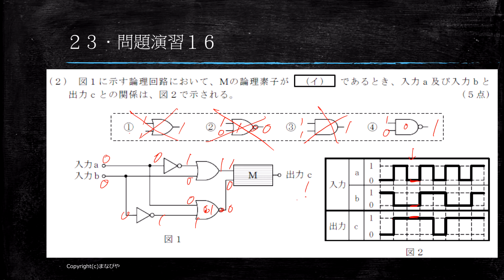【工事担任者試験】論理回路２３ 問題演習１６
さあ、そろそろスムーズに解けてきましたでしょうか。
分かってくると楽に解けます。